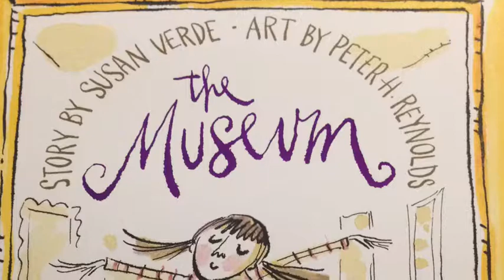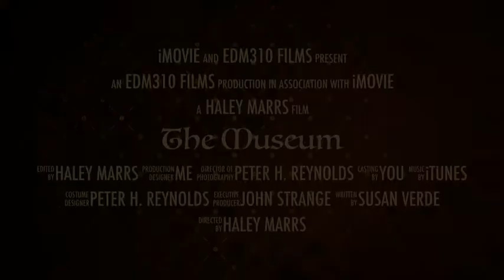The Museum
Book trailer featuring The Museum by Susan Verde and Peter H. Reynolds. EDM310 project by Haley Marrs assigned by John Strange